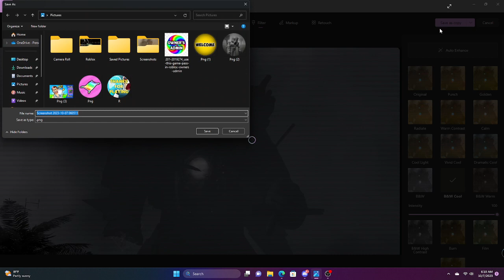skibid toliet 65 sad moments